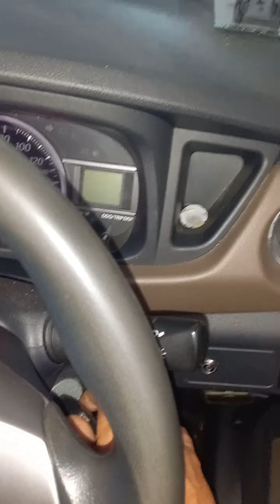pasang lampu kap mesin di mobil